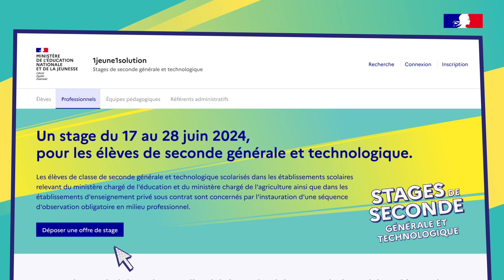BIEN ACCUEILLIR UN STAGIAIRE, C’EST AUSSI VOTRE AFFAIRE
Un stage d’observation est instauré pour l’ensemble des 550 000 élèves de seconde générale et technologique dès juin 2024. Ce stage d’observation se déroulera en entreprise, en administration ou en association et durera deux semaines, 𝗱𝘂 𝟭𝟳 𝗮𝘂 𝟮𝟴 𝗷𝘂𝗶𝗻 𝟮𝟬𝟮𝟰. Chaque lycéen pourra ainsi approfondir sa découverte des métiers et mieux préparer ses choix d’orientation.

Les lycéens de seconde générale et technologique pourront accomplir cette séquence d'observation en milieu professionnel dans des entreprises, des associations, des administrations, des établissements publics ou des collectivités territoriales.

Dans un contexte de tension du marché du travail et de nécessité pour notre jeunesse de construire des projets d’orientation éclairés et réalistes, le MEDEF s’engage à contribuer à la bonne réalisation de cette initiative gouvernementale.

Pour votre entreprise, accueillir un stagiaire, revêt plusieurs atouts :
➡️ améliorer la connaissance des jeunes sur le tissu économique local ;
➡️ agir sur l’attractivité de votre secteur d’activité et des métiers de votre entreprise ;
➡️ rapprocher le monde économique du monde éducatif ;
➡️ acculturer la jeunesse aux codes de l’entreprise ;
➡️ bénéficier du regard des nouvelles générations et enrichir vos pratiques professionnelles ;
➡️ valoriser vos collaborateurs dans un projet porteur de sens ;
➡️ donner une image positive de votre entreprise.

Au-delà de l’enjeu politique que représente le sujet, le Medef de l’Est Parisien vous accompagne dans la mise en œuvre opérationnelle du dispositif et son déploiement en identifiant et levant au maximum les freins. C’est à ce titre que nous vous adressons un guide pratique dont l’objectif est de faciliter l’accueil des stagiaires en entreprise et de s’assurer de la réussite des périodes d’immersion, pour les jeunes et les entreprises. Il traite principalement des stages proposés aux élèves de seconde générale et technologique, mais les bonnes pratiques s’appliquent plus largement à d'autres immersions (les stages de 3e par exemple).

Nous espérons que ce guide répondra à vos attentes et vous encouragera à accueillir un maximum de stagiaires, selon vos possibilités et opportunités. Nous sommes convaincus que les immersions en entreprise constituent une première marche pour l’orientation et l’attractivité des métiers.